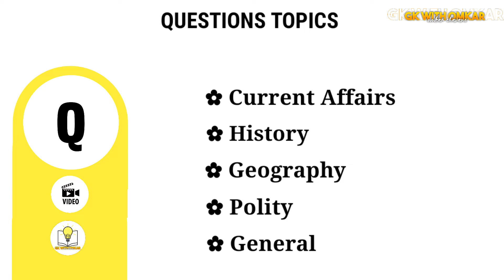INTRODUCTION OF CHANNEL